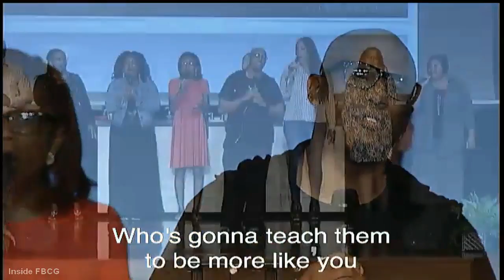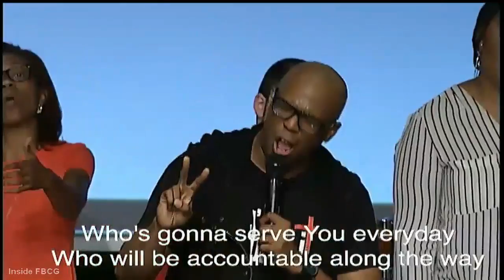"Salt" (Song) By Anthony Brown & Praise & Worship Team w/ Lyrics